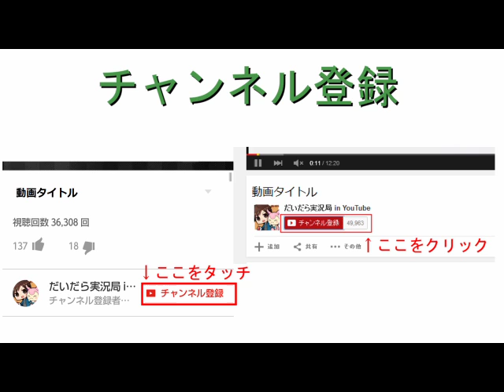#18【もしかしたら俺は犯人なのかもしれない】ファーレンハイトを実況プレイ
★LINE＠友達追加よろしくね！

●『ファーレンハイト』
● 発売日 2006/1/26
● quanticdream / ATARI
● PS2 7,140円（税込）